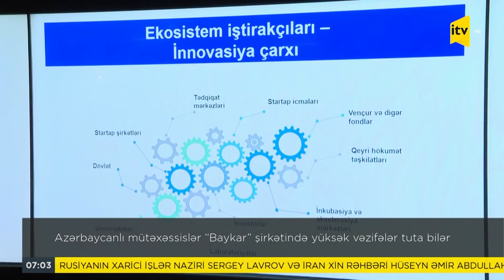İTV Xəbər - 09.02.2022 (07:00)